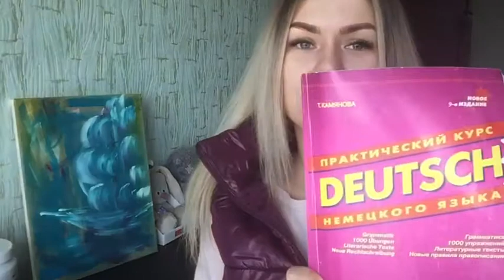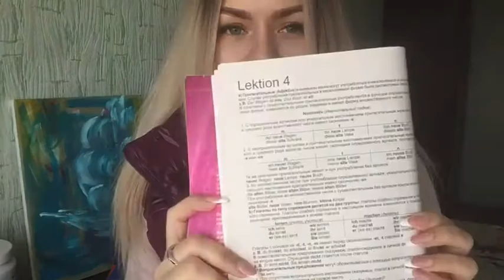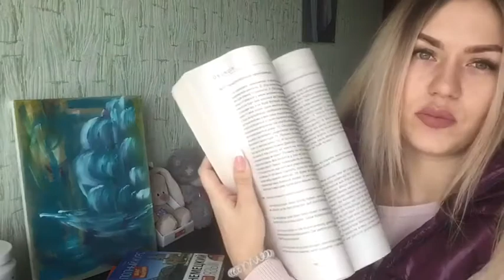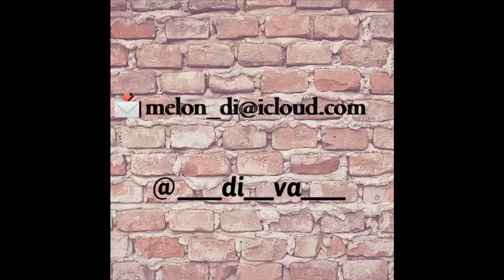Как я учу немецкий язык. Пособия для изучения немецкого языка.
Как выучить немецкий язык. Учебник немецкого языка. Немецкие книги. Выучить немецкий быстро. Немецкая грамматика.
чтение на немецком хулиганские истории
Ютуберы